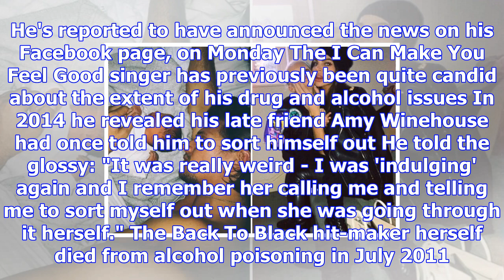90s pop star kavana announces he's in rehab battling alcohol addiction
90s pop star kavana announces he's in rehab battling alcohol addiction
Facing his demons The singer has previously talked candidly about his issues with drink and drugs 3r...